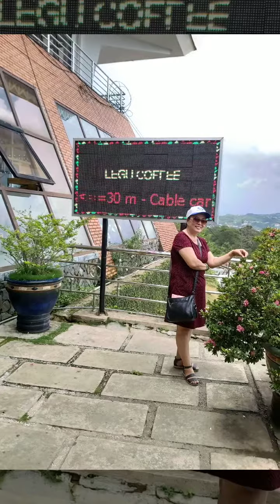Le dang du lich da lat 10/5/2019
Kỷ niêm đà lạt